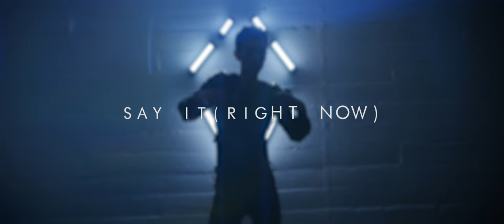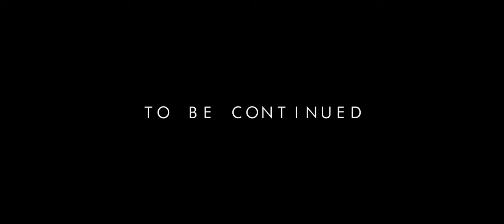Steven Paul - Say It (Right Now) [OFFICIAL MUSIC VIDEO]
Official Music Video for "Say It (Right Now)" performed by Steven Paul

LYRICS
I know you feel me
But something’s holding
You back, you’ve got to
Not be cold towards me
We can’t move forward
If you keep denying
Is everything alright?
You’ve gotta be real towards

You gotta keep it real
And tell me how you feel
Say what’s on your mind
Don’t try to justify
Baby don’t hold back
I know my odds are stacked
The girl I used to know
I want her back

Breaking dishes
You should just let me know
Frustration building
Now you’re slamming doors
Baby this ain’t healthy
You’re suffocating me
How long can we fake this?
I’m begging on my knees

Lay it on me
Baby stop holding your breath